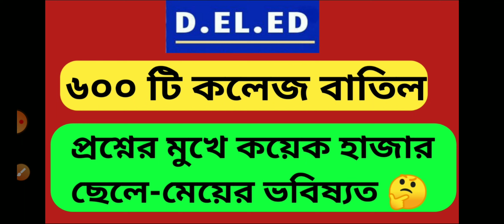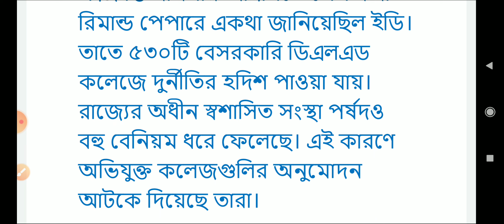Primary Tet News: primary tet news today l primary tet 2014 news today l 600 D.EL.ED College